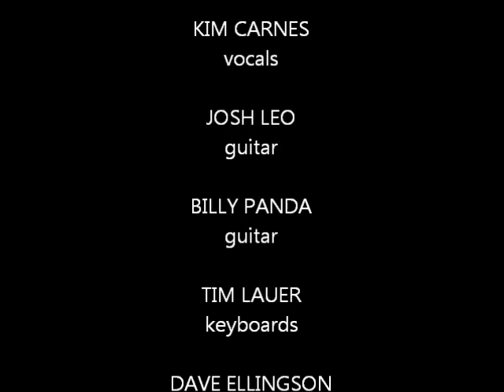"BETTE DAVIS EYES" (live!) - KIM CARNES feat. JOSH LEO (guitar)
CREDITS:

"BETTE DAVIS EYES"
(D.Weiss/J.DeShannon)

Live in Greenville, SC, USA

The Band:

KIM CARNES
vocals

JOSH LEO
guitar (special guest)

BILLY PANDA
guitar

TIM LAUER
keyboards

DAVE ELLINGSON
percussion

Taped by Guilherme Corrêa

Song from "Mistaken Identity" album.

- Prime Source Entertainment Group -
2829 Dogwood Place
Nashville, TN 37204, USA
Contact person: Andy Kerr

MMXIII - KIM CARNES FAN CLUB